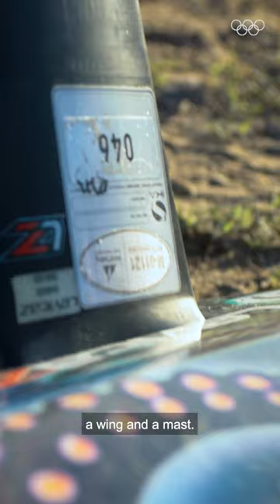🪁 Did you know that formula kite will make its Olympic debut at Paris2024?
📲 Want to watch live sport and original documentaries for free?

Lauriane Nolot, French kiteboarding prodigy is aiming for a historic gold🏅